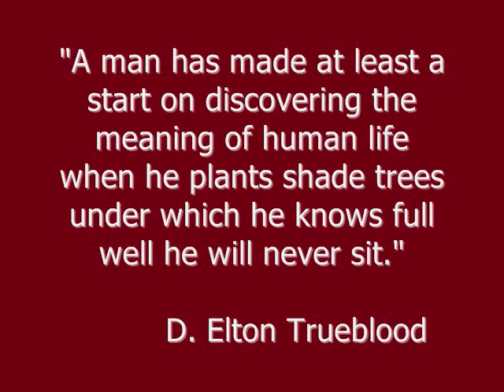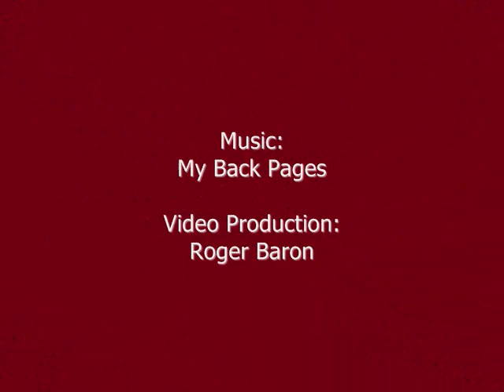Class of '70, JCHS, Video # 3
Students of the Class of 1970 and Faculty  -- photos taken from 1968 and 1969 year books, Jefferson City Senior High